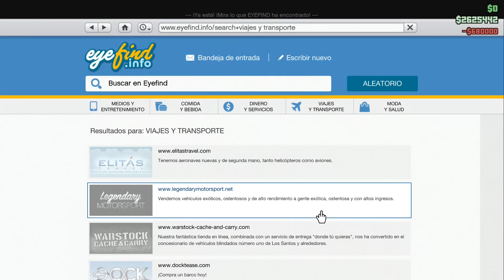GTA 5 | POLICIAS REBELDES!!! - LA FUGA DE LA CARCEL #3 - ATRACOS A BANCOS GTA V HEIST | XxStratusxX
►►CANAL SECUNDARIO MINECRAFT Y MAS!!◄◄

►►Mis Series◄◄

➜ Colores Secretos Ed. Especial Marvel
►►Música Videos◄◄

✔ Canción Intro: Calvin Harris - Open Wide feat Big Sean
✔ Canción Outro: Dimitri Vegas, Like Mike & VINAI - Louder
✔ Intro del Canal creada por: CrackerkillHiroshi
✔ BG y Outro del Canal creada por: DobleSanchezKOD